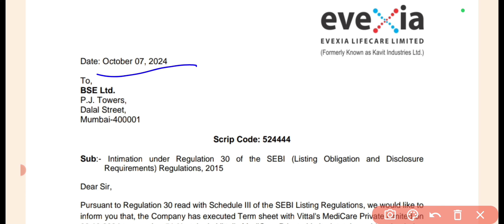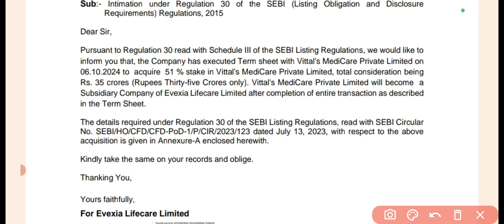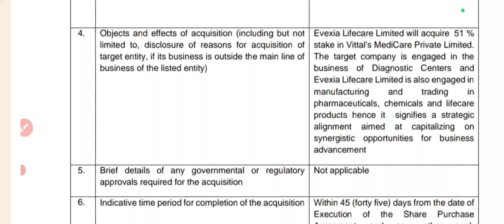Evexia Lifecare | Avexia lifecare share target | Evexia Lifecare Share Latest Updates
Transcript